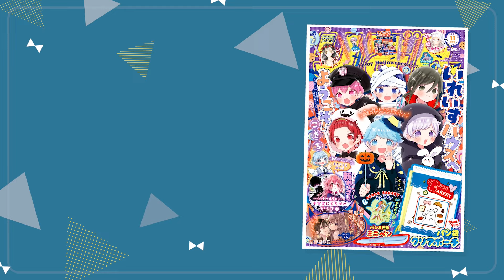【恋愛漫画】花火大会のジンクスがヤバい♡ 次々とカップル誕生で、まさかのガチ奇跡が…!?【ほっとけないよ九条くん・11月号最新話】【高校生・片想い】りぼんチャンネル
このキョリ感が愛おしい♡
笑（わら）きゅんMAXで大人気！！

漫画：みかづき唯

◆「ほっとけないよ九条くん」みかづき唯先生の過去動画はコチラ♪

●百江 みあ　　　：櫻井彩夏
●九条 優　　　　：桜祐
●片岡 杏奈　　　：雪深山福子
●大場 美羽　　　：鈴枝　彩
●山内 大輝　　　：藤巻健太

●美希　　　　　 ：桜庭あやこ

藤巻健太, 箱崎　翔, 長門三照, 成島　舞